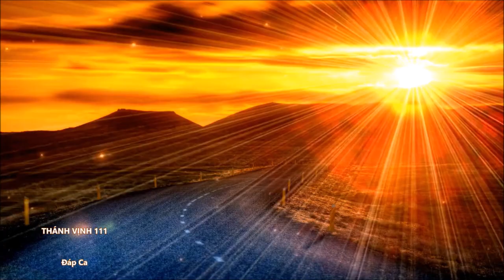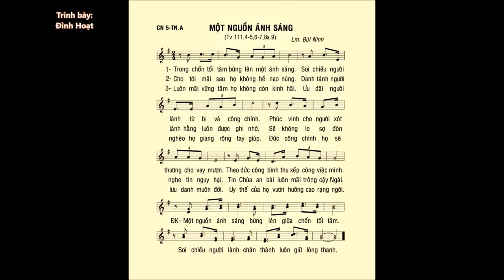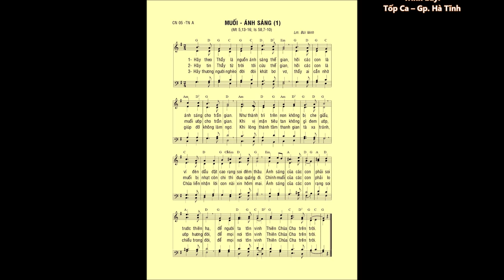Chúa Nhật 05 Thường Niên A – ĐÁP CA & CA HIỆP LỄ – Lm. Bùi Ninh